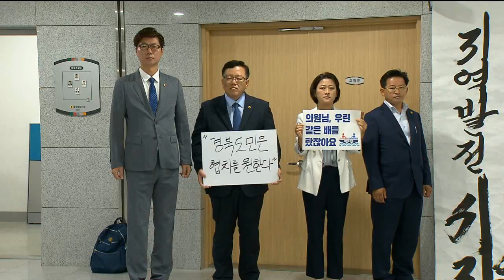[포항MBC뉴스]경북도의회 "협치" 무색..한국당 독점-이정희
◀ＡＮＣ▶
경북도의회가
의장단에 이어 상임위원장 자리까지
자유한국당이 모두 차지했습니다.
더불어민주당, 무소속 등과 협치하겠다던
애초의 약속은 전혀 지켜지지 않았습니다.
이정희 기자
◀ＥＮＤ▶
◀ＶＣＲ▶
경북도의회 60명 중
더불어민주당과 무소속 도의원 19명은
상임위원장 자리 2석 정도를 배분해 줄 것을
자유한국당 의장단에게 요구했고,
의장단은  민의에 따라
최대한 협치하도록 노력하겠다고 약속했습니다.
하지만 '협치'는 없었습니다.
의장단 3자리에 이어 상임위원장 7자리까지
모두 자유한국당이 독점했습니다.
한국당 도의원들은 본회의 투표에 앞서
의원 총회를 열고 자리 양보를 논의했지만,
한 석도 내줄 수 없다는 쪽으로 결론 났습니다.
◀ＩＮＴ▶장경식 의장/경북도의회(자유한국당)
"의원들 자유 투표로 뽑았기 때문에..."
의장단의 막판 중재안에
농성 계획까지 철회했던 민주당으로서는
한국당에 철저하게 속았다며
참담하다는 반응입니다.
◀ＩＮＴ▶임미애 도의원
/경북도의회 더불어민주당 원내대표
"시작부터 파행 겪는 모습 보이지 않기 위해
의장단 선출 협조했다. 그런데 처음부터 협치할 생각이 없었던 거다."
경북도의회에서 사상 처음으로 31% 정도
견제구도가 만들어졌지만,
수적 우세를 내세운 한국당의 독주에는
속수무책이었습니다.
경북도의회의 원구성은 모두 마무리됐지만
시작부터 한국당과 민주당의 대립이
극명하게 도드라지면서
순탄치 않은 의회 운영을 예고했습니다.